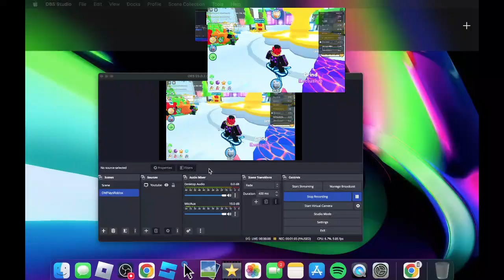TRYING TO GET A LOT OF HUGE HELL ROCKS TO GIVE TO YOU GUYS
Hello, my name is DMPlays. I am a Roblox Youtuber and I make Pet Simulator X videos and more!

DM me or follow me on Roblox to join me.

petsimulatorxroblox petsimx roblox Hello, my name is DMPlays. I am a Roblox Youtuber and I make Pet Simulator X videos and more!

Petsimulatorx petsimX roblox Hello, my name is DMPlays. I am a Roblox Youtuber and I make Pet Simulator X videos and more!

Have a great day! Hello, my name is DMPlays. I am a Roblox Youtuber and I make Pet Simulator X videos and more!